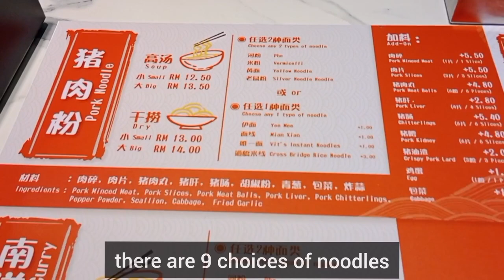Malaysia! ⭐⭐⭐⭐PORK NOODLE SHOP, we are shocked with the TASTE! find out if we chose comfort/flavour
I remember when we were living in Guangzhou, China we used to wait in the restaurant late in the night for the freshest pork to arrive.
As soon as the meat arrives the people will rush to get their favorite cuts and organs to be cooked. I go there for fun but I did not really enjoy the strong flavour of the freshly killed pig.
When pork is cooked without extra help from herbs and spices they have to be very fresh so the dish will taste good. Fresh pork noodle soup is one dish that has to be cooked with good quality pork.
We have introduced a few pork noodle stores in our videos which we felt are very good . Watch them here 👇

Recently we found a beautiful new shop selling this favourite noodle.
There was a lot of people in line, so we felt that we MUST give this store a try.

Location
Omega Pork Noodles
No 2 & 2A, Ground Floor,
11, Jalan Metro Prima,
Kepong Baru,
52100 Kuala Lumpur